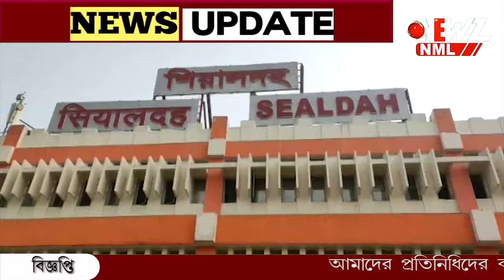ট্রেনে দুর্ভোগ,চলন্ত ট্রেন থেকে পড়ে যুবকের মৃত্যু।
ট্রেনে দুর্ভোগ, পা ফেলার জায়গা নেই! শিয়ালদাহ মেইন শাখায় চলন্ত ট্রেন থেকে পড়ে যুবকের মৃত্যু। ঘটনায় চাঞ্চল্য।